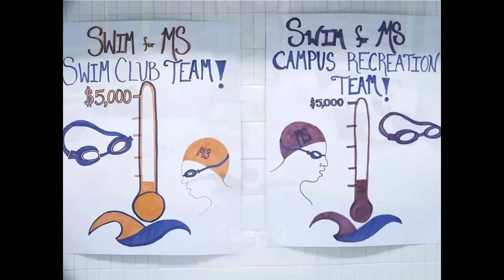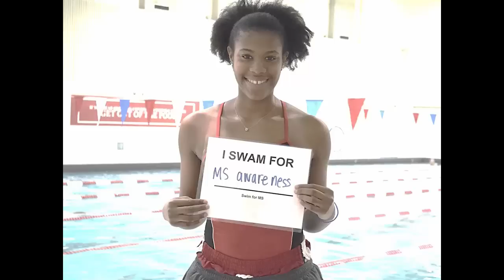MSAA Swim for MS - Get Started!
* What is Swim for MS?
Swim for MS is a national fundraiser in which volunteers create their own swim challenge while recruiting online donations to support the Multiple Sclerosis Association of America (MSAA). Swim for MS is unique because you can create and arrange your own special Swim activity, participating individually or recruiting other swim enthusiasts to form a team.

MSAA invites everyone into the pool as Swim for MS is perfect for: all levels of swim enthusiasts; swim clubs or teams; social clubs such as fraternities, sororities, youth groups, etc.; students seeking volunteer service hours for school; and families enjoying the summer.

Swim for MS is as easy as 1, 2, 3! To get started:

1. Create your own swim activity and register to Swim for MS
2. Set a fundraising goal